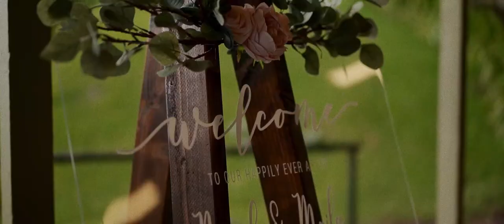Maila + Patrick Wedding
I married the love of my life on March 6, 2020 at Paliku Gardens Kualoa Ranch. I'm excited to be able to share this moment with all of you.

Venue: Paliku Gardens at Kualoa Ranch
Event Coordinator: For the Good Events
DJ/emcee/entertainment: Spectrum Entertainment
Decor/floral: DIY (with the help of family, inquire with me LOL)
Rentals: Platinum Tents and Events
Catering: Tanioka's Seafood and Catering
Dress: Bijou Bridal
Photography/Videography: Pono Grace (please check out his instagram, he and Martina did an amazing job)
Cake: @bittersweets_byjp on instagram
Haku: @hakusbycathy on instagram

I would love to share where I got everything, so if there's something I missed. Please let me know, or ask me in the comments below.